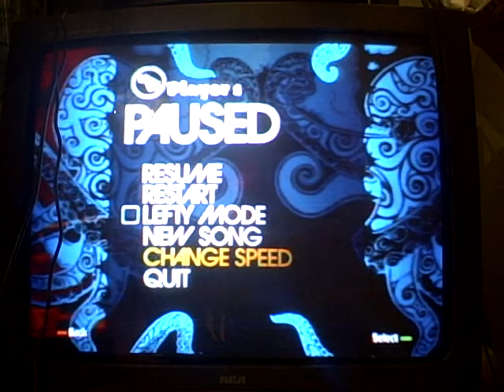Rock Band -Help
It's for PS2